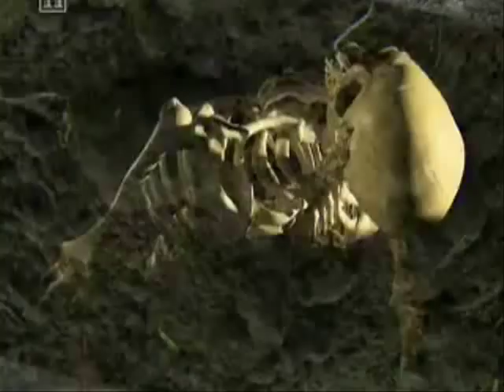Danielle Deneuve - The Plague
Homemade video for Danielle Denevue's song, made from footage from the History Channel documentary about the 14th century epidemic. I know the lyrics say 17th century, but I hope it works anyway.